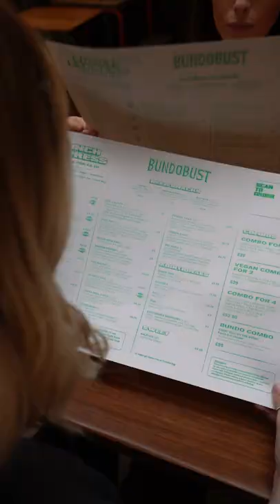Bundobust Brewery - Craft beer and Indian vegetarian food all in one 150-seat taproom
One to add to the infamous 'list' is the new Bundobust Brewery on Oxford St

Fresh Indian street food you all love Bundobust for and the freshest craft beer, made right under your very noses.

With a menu that mirrors its sister restaurants, the food is a reliable selection of Indian-style vegetarian small plates. Expect to find crisp okra fries dusted with black salt and mango powder and the iconic vada pav – a deep-fried mashed potato ball in a bun, with red and green chutneys.

The owners, Marko Husak and Mayur Patel say that beer is the best beverage to team with the restaurant’s Indian menu, especially when it’s brewed to do just that. Like Cartway, a Vienna lager named for one of the Brewery space’s former lives as a cartway for a calico fabric printer.

The bar is well stocked to serve an interesting selection of classic and house cocktails, all vegan. Try a mango and rose water bramble made with Portobello Road gin or a coconut and mango mojito with mango syrup and fresh mint.